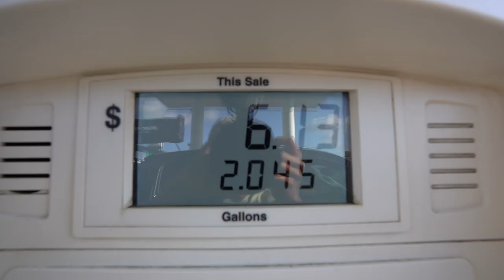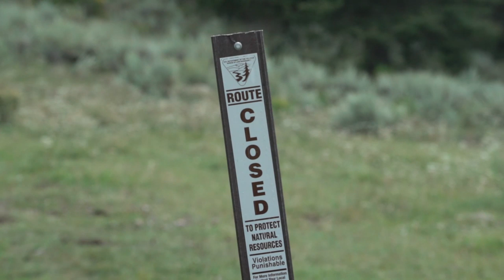It's Finally Time!!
Its finally time for archery elk season

Googan Squad
1001 East Hebron Parkway